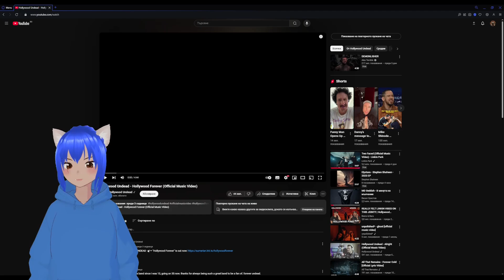Р/А/К на Hollywood Undead - Hollywood Forever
Казах си нежеланото мнение, ма дреме ми :) тей че са оправяйте който както знае и може.

П.С.
Обличайте се и си пийте... чайовете :)